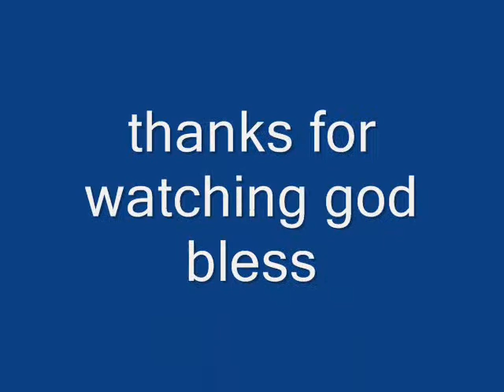Gypsys Feeding The Homless